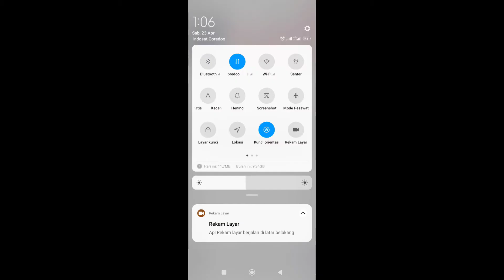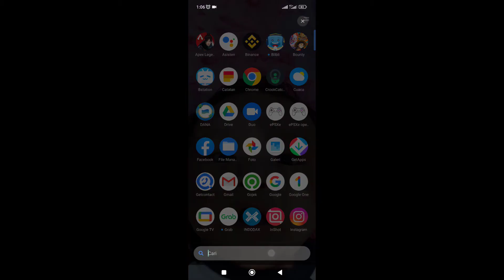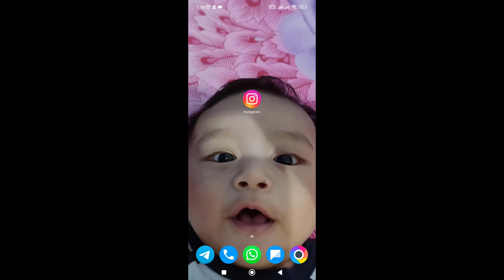Mengatasi Instagram Tidak Bisa Connect dengan Internet Wifi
Cuman sharing pengalaman aja nih guys! Saya kira HP nya rusak karena tidak bisa connect ke instagram, padahal aplikasi lainya seperti Facebook, Twitter & Maen Game lancar-lancar saja.

Lalu saya coba untuk menggunakan data seluler dan ternyata instagram bisa di buka. Sedangkan menggunakan Wifii malah tidak bisa connect, setelah itu saya coba menggunakan aplikasi tambahan dan akhirnya sudah bisa connect lagi.